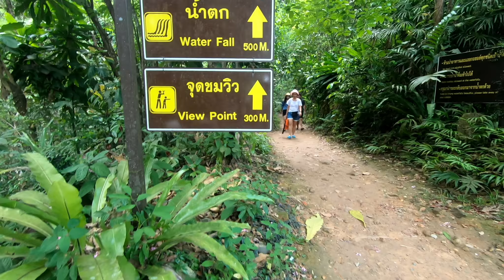Koh Chang Klong Plu Waterfall - A Natural fish spa ! must visit in Koh Chang, 2.7k GoPro hero7 black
Koh Chang! The best thing to do in Koh Chang! Best place to spend half a day in Koh Chang. Klong Plu waterfall is a popular tourist spot located in Jungle, is must see. Must Visit in Koh Chang, Thailand
GoPro Hero 7 Black raw footage